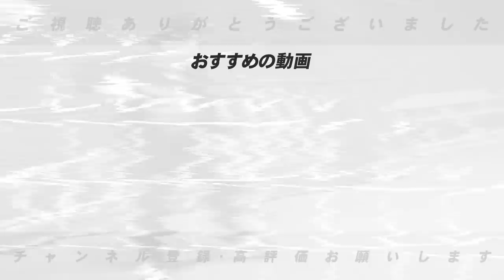【新人王予想】大勢はガチか？湯浅か？高橋宏斗か？2022年のセパの新人王はこの選手だ！！高木豊の大予想を発表します！